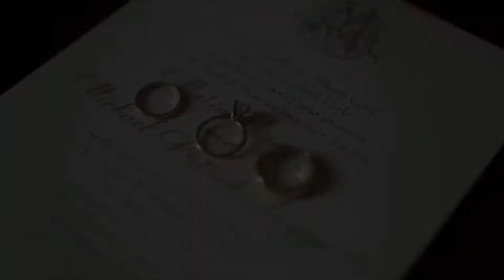Musician Matthew Descoteaux - Wedding Promotional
This video is a sampler of me performing various songs I may use in a wedding ceremony. I didn't include the standard instrumental organ pieces like the Bridal March etc. because my goal is to show off my singing/playing. Apologies for sound quality - just set up my phone and recorded it. Cheers.

God Bless the Broken Road - Rascal Flatts
How Beautiful - Twila Paris
Marry You Medley - Bruno Mars, Johann Pachebel, Richard Wagner arr by Scott Bradlee & David Wong
Set Me As a Seal - Matt Maher
The Prayer - David Foster, Carole Bayer Sager, Alberto Testa and Tony Renis
EDIT - YouTube wouldn't allow The Prayer portion